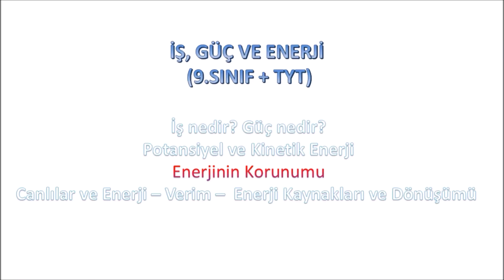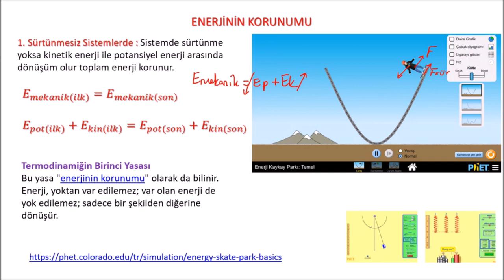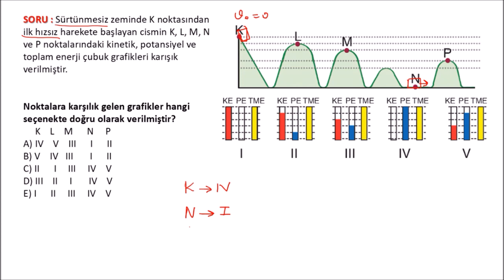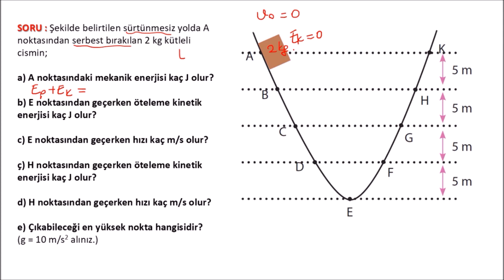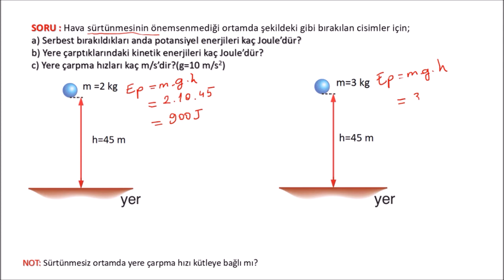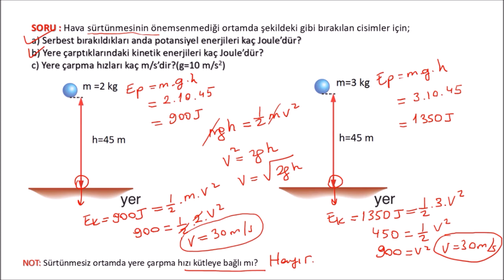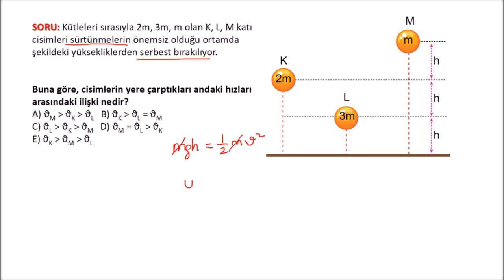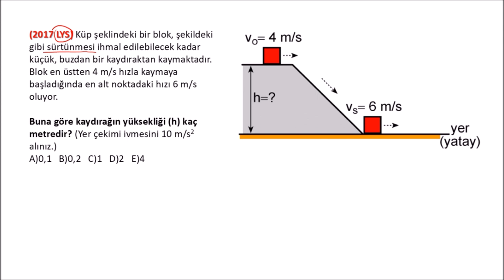İŞ, GÜÇ VE ENERJİ - 6 - ENERJİNİN KORUNUMU (9.SINIF + TYT)